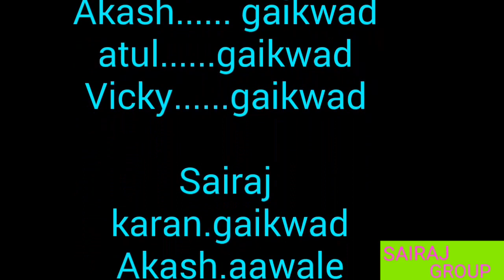ganpati song Making sairaj ganesh arvi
ganpati song Making Sairaj ganesh mandal arvi. HD video